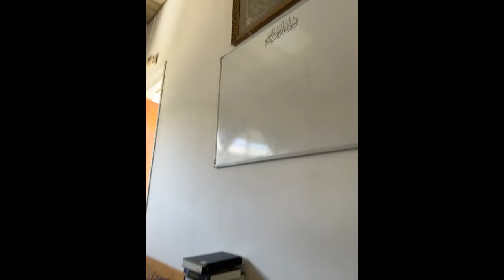Noumea Islamic Center New Caledonia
I T IS ABOUT NATURE and how beautiful it is with plants flowers and plus all Good Home Garden ..

hxmrmedi
Nature. Flowers.. Plants .. Home Garden .. Tips.. Foodie Blogger...   Celebrate life ...
Amazing YouTube Videos |A Fun YouTube - NATURE-FLOWERS-FOOD Channel | Fun videos You Can Watch | You Deserve to Watch ..  Make Sure to View Our YouTube Channel Now. | Do You Want to Watch Great Video Content?
youtube channel, plants, flowers, youtube watch, nature images, nature photographer, youtube shorts channel, home gardening,
qdaetremeg